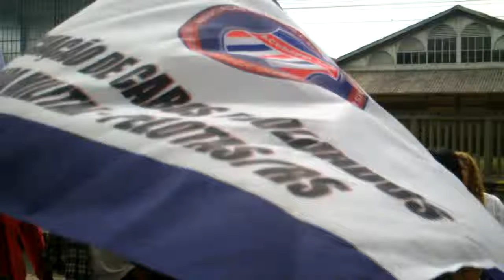[ACSJAR] Assembléia Unificada dos Servidores Públicos - Porto Alegre/RS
Em uma assembleia unificada na tarde desta terça-feira, 18, mais de 40 entidades representativas do funcionalismo estadual protestaram contra os desmandos do Governo Sartori (PMDB). De acordo com a estimativa da Brigada Militar, a mobilização de hoje no centro da capital gaúcha reuniu cerca de 30 mil pessoas. O ato terminou com uma marcha que terminou na Praça Marechal Deodoro, ou Praça da Matriz, em frente à sede do Executivo e do Poder Legislativo.
Parabenizamos os colegas de Pelotas que mais uma vez se fizeram presente em Porto Alegre nessa grande manifestação histórica.

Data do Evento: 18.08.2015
Cidade: Porto Alegre